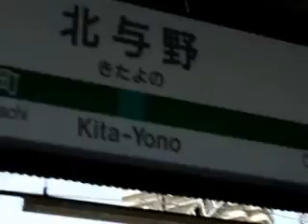Kanagawa to Saitama